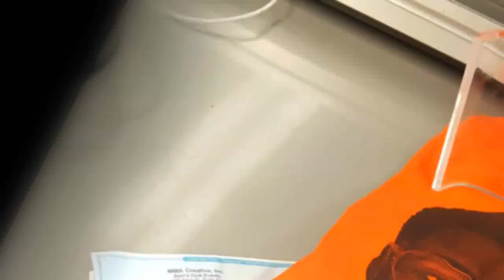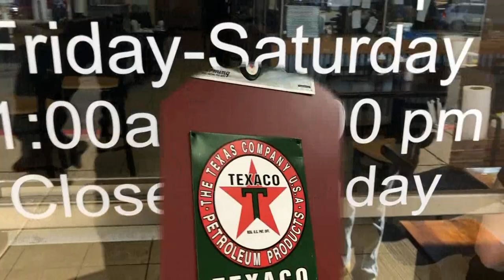Claude & Mr. Old Man Goes to Righteous Que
Adventures in BBQ searching for great Q